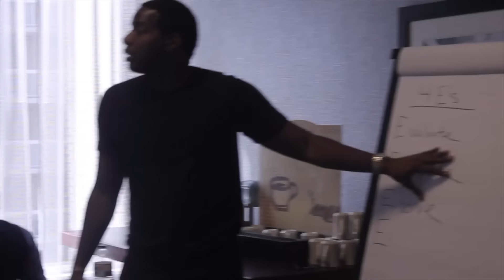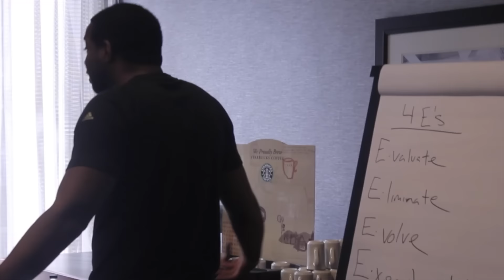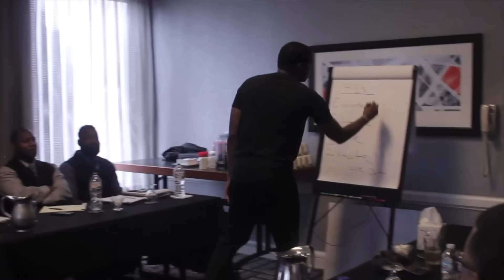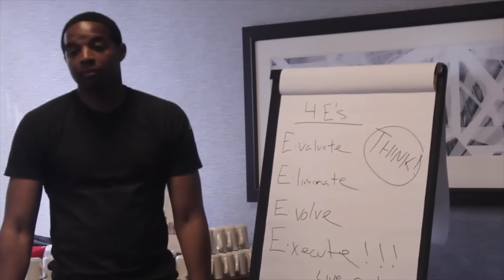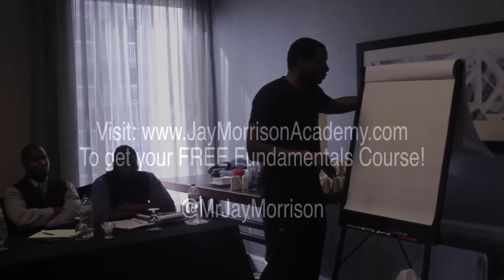Jay Morrison Breaks Down The Four E's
To sign up for Coaching, Online Mentorship or to get your FREE one week real estate fundamentals course visit: